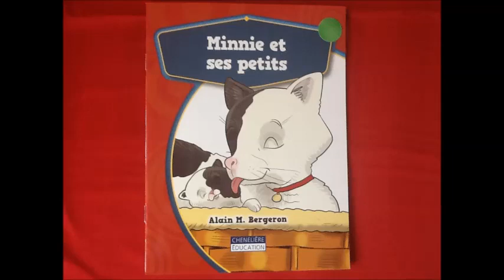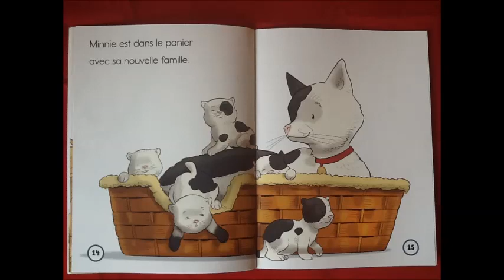Minnie et ses petits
Titre: Minnie et ses petits
Texte: Alain M. Bergeron
Illustrations: Yvon Roy
Consultation: Gilles Belliveau, Nathalie Martel, Angèle Saulnier-Nicholson
Conseil scolaire acadien provincial, 2014
Chenelière Education.